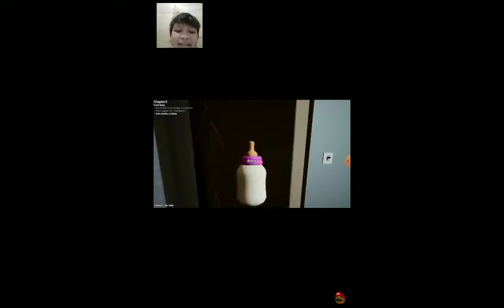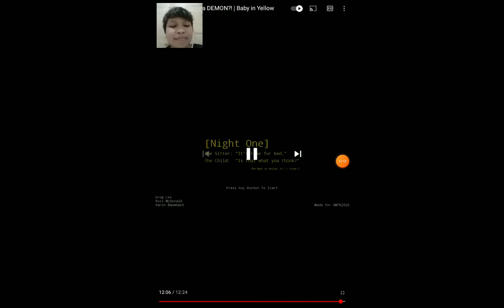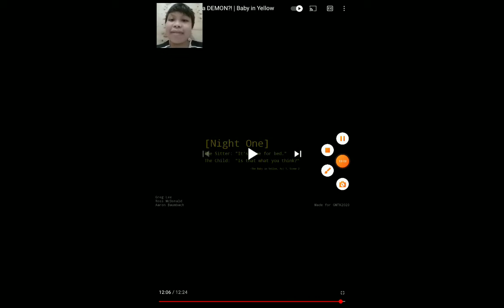jesam watch the annoying orange of baby in yellow?